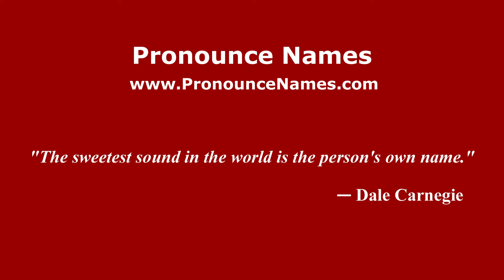How to pronounce Davide Scazzieri (Italian/Italy) - PronounceNames.com